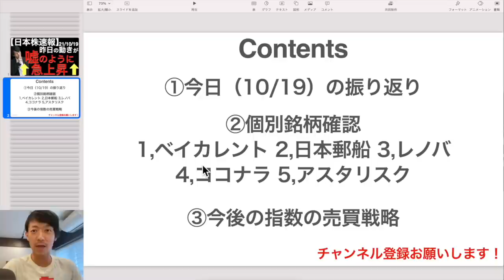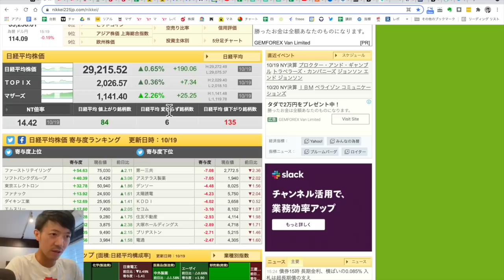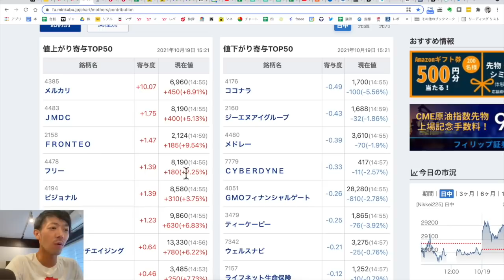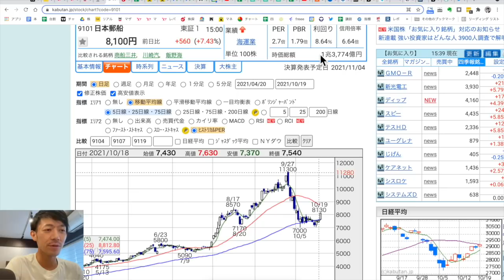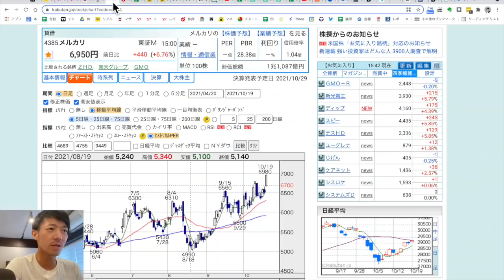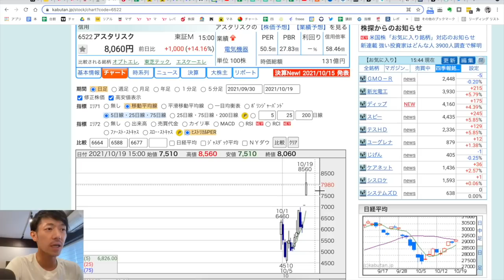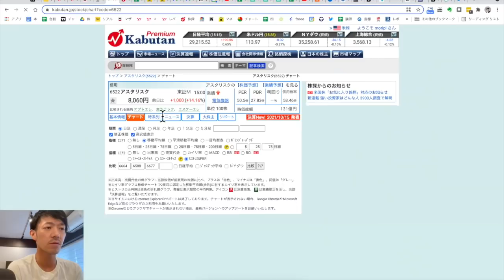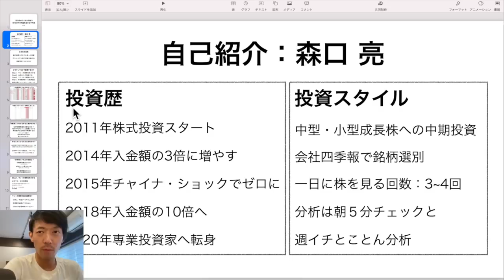【日本株速報】21/10/19 昨日の暴落が嘘のように急上昇⬆グロース株の流れがやってきたのか？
▼LINE証券
「株の福袋キャンペーン」実施中！

（12/27～1/24まで）

00:49 ①今日の振り返り
03:18 個別銘柄①ベイカレント
04:19 個別銘柄②日本郵船
05:20 個別銘柄③レノバ
06:40 個別銘柄④メルカリ
07:52 個別銘柄⑤アスタリスク
10:56 指数の売買戦略

【頭に入れておきたい】これから景気後退に入る可能性も？世界経済全体に景気減速懸念！

【日本株速報】21/10/11 あのサインで大幅高！ということは？これから日本株は上昇するのか？

最新記事：10バガー達成しても成長中！アートスパークHD　3663

▶7/26（月）noteのイベント登壇しました※youtubeあり

1ヶ月無料で試せて、月1冊無料で本が聞ける！解約後もダウンロードした本が聴き続けることができる！

▶Voicyやってます：耳でまなぶ株式投資チャンネル　毎朝5時に配信中

ベイカレント・コンサルティング